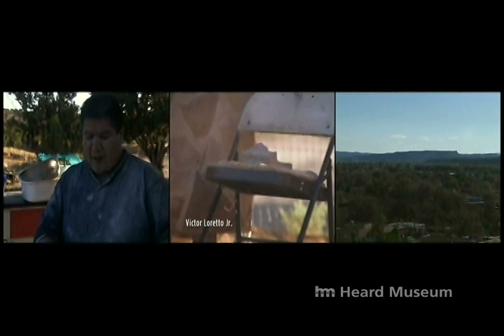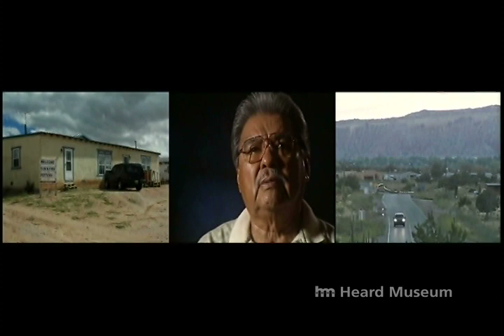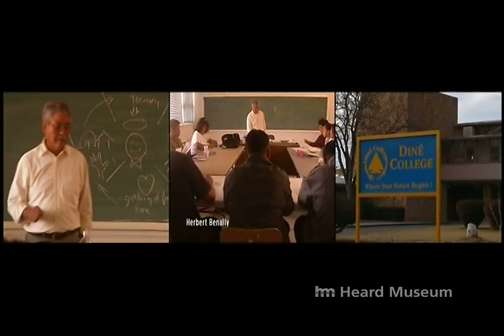HOME: Native People in the Southwest - Part Two